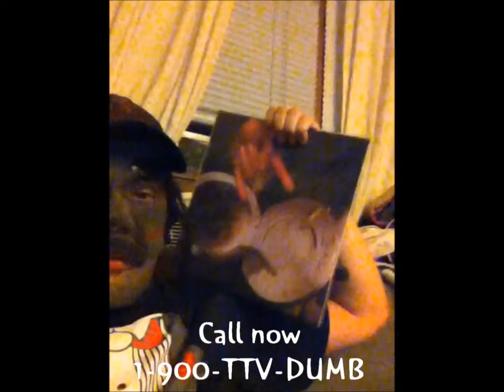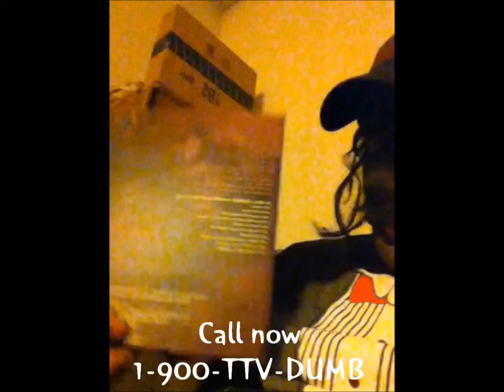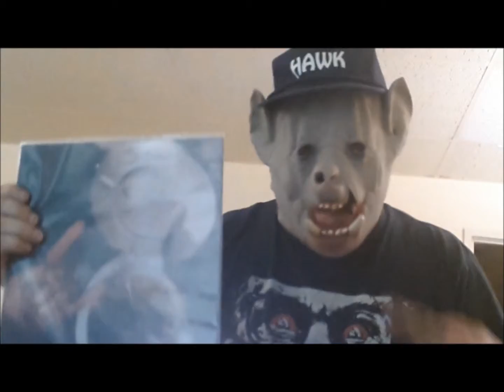Toilet TV's First and Only Annual Telethon (Volume 18)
Get out your checkbooks, Toilet TV needs your help. Captain Funeral holds the first and only annual telethon to raise $13 so that Toilet TV can continue airing. It can happen with support from viewers like you.